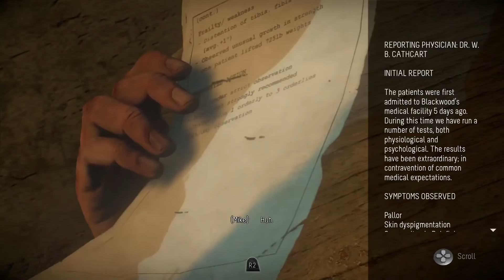Let's Play Until Dawn - Part 36: Trump Asylum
This episode is just yuuuuuge.

Until Dawn is developed by Supermassive Games and published by Sony Computer Entertainment